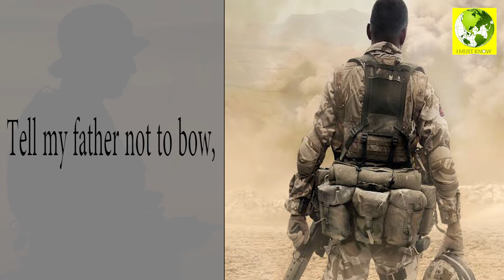Tell My Love Not To Cry || I Must Know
Tell My Love Not To Cry

IMustKnow Tell My Love Not To Cry#Poem#russia